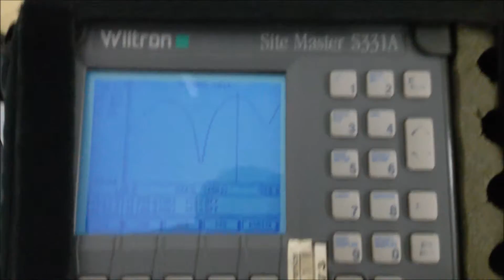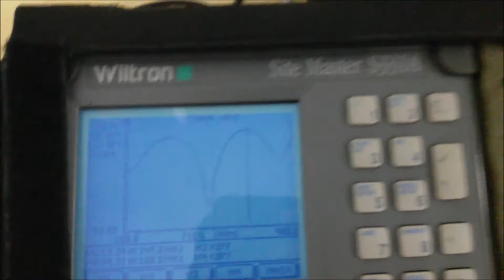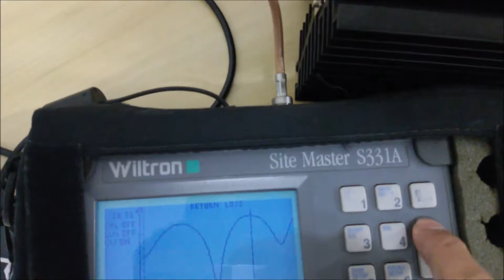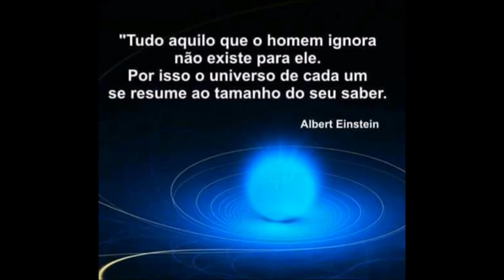SITE MASTER PROCEDIMENTO DE USO E APLICAÇÃO VSWR RETURN LOSS SERGTECH SERGTEC